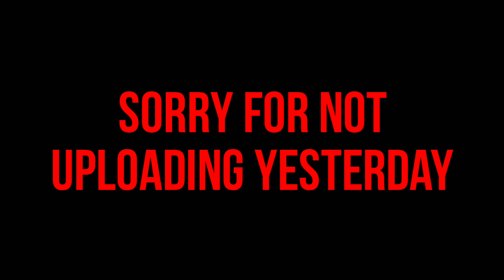First ever team I MADE by my self. monster master gameplay | RUFMAN PLAYZ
And help me to reach 2000
Down below